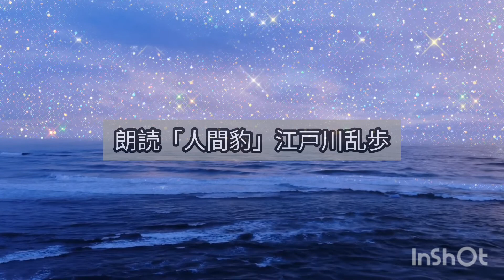朗読「人間豹」(26)江戸川乱歩